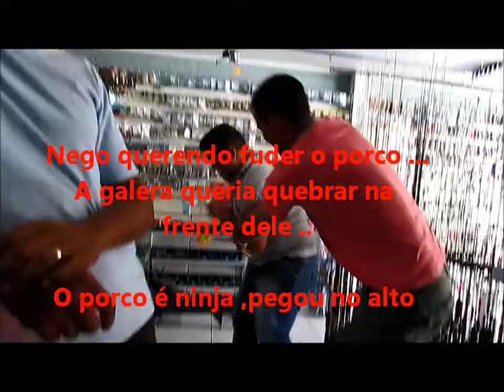Cofrinho Do Porco